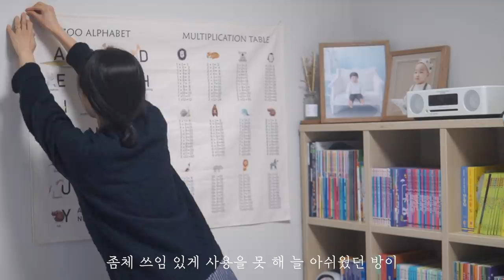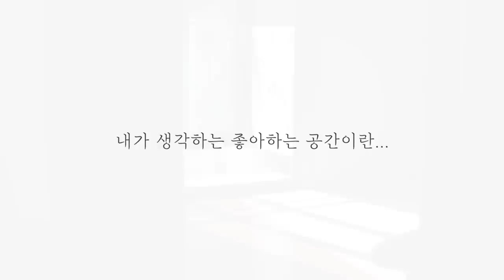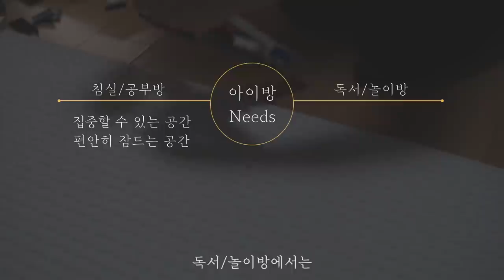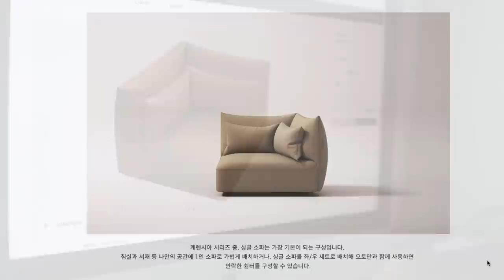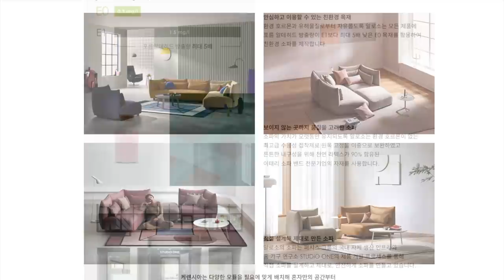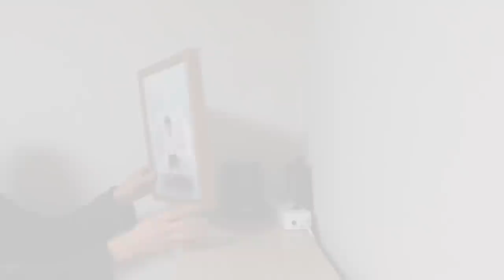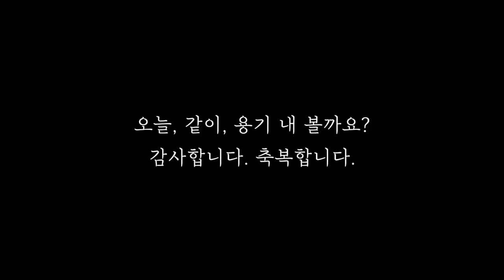(sub) How to save the dead space & make a hideout. /furniture rearrangement, and minimal life.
Hello? Today, we are talking about the changes in children's reading/play spaces. A good space for me is not a room that is empty without anything. Living well with the things you need, using the space to make use it well. I would appreciate it if you enjoy the process of relocating space considering the needs of the environment, space, and child room.

Thank you. Bless you.

00:39 First emptying and changing process in a small room
01:24 My favorite space is
01:56 Environment, Space, Space Organization according to Needs
02:36 View the current room
03:49 One space at a time, start changing one by one!
05:24 Changes in the Vera and Life of Life
06:25 Worries about the space where you want to read a book
06:39 Aloso Kerencia sofa
07:26 Visit Alloso Store
08:02 Carefully arrange and fill with warmth
10:10 The changed appearance and life of the room

/Information
It's 'Kerencia' by Aloso, a premium sofa brand of Percy Group that develops brands such as Iloom and Sidiz. I combined single+auto modules for a small room. It's safe and comfortable by lowering the height of the sofa. The seat area is large, comfortable, and useful, and the new material is easy to manage and is used satisfactorily.

7 Empty Tips for Minimal Life as your favorite space to hide.be/BOUAgSZMViY